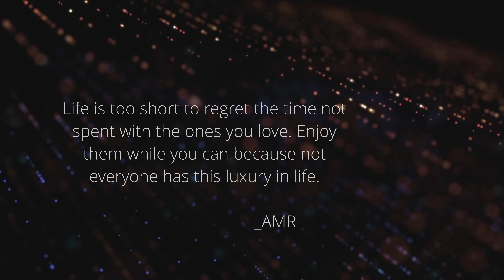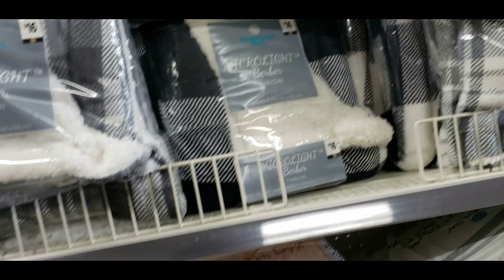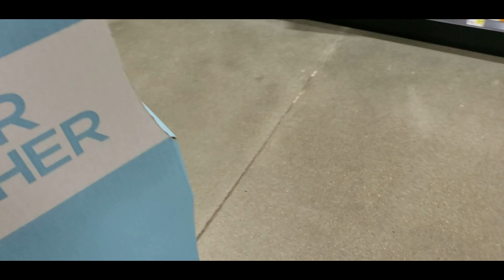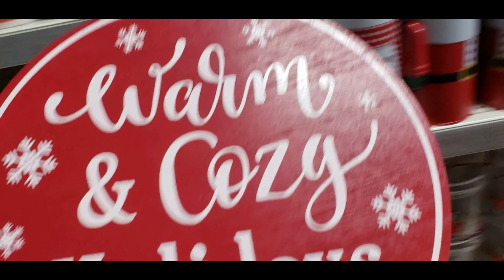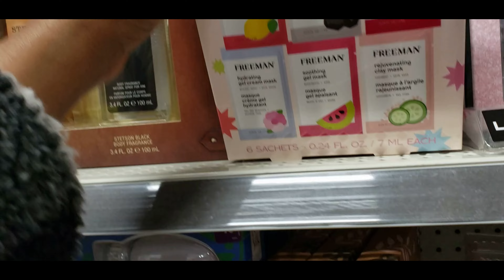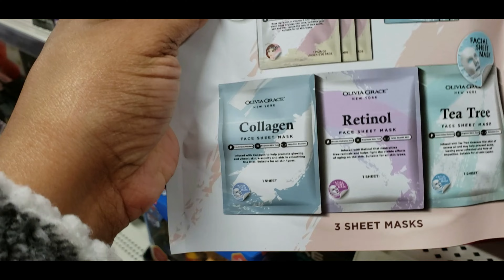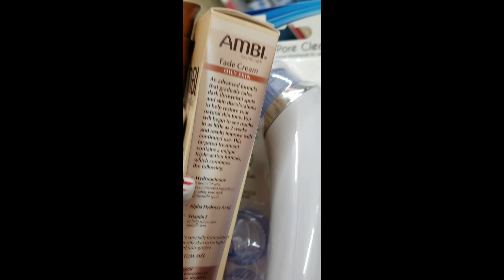VLOG 1: Family Time | Mother Daughter Lunch Date | Shopping | Movie Night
Hey guys, Happy Sunday!! I have to apologize for the sporadic post, but work has been a little hectic due to holiday season. I should be able to upload regularly after this week.   I will be uploading a nail video next weekend